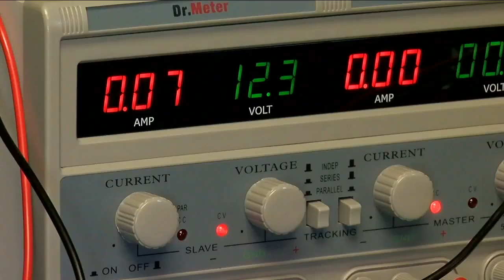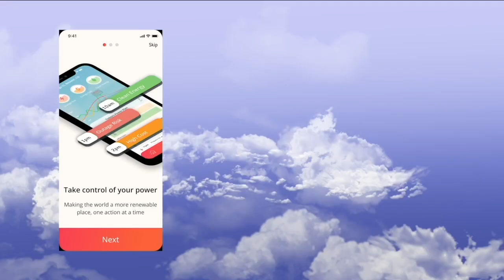Boulder's Hygge Power unveils app and smart device for electricity storage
Take comfort knowing the power is literally in your hands.